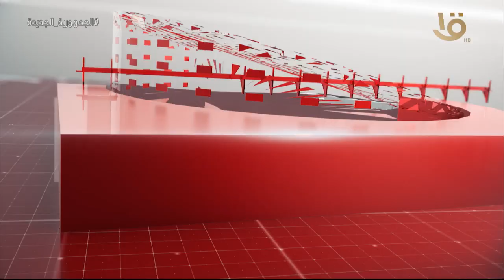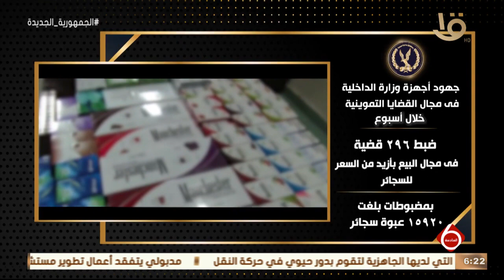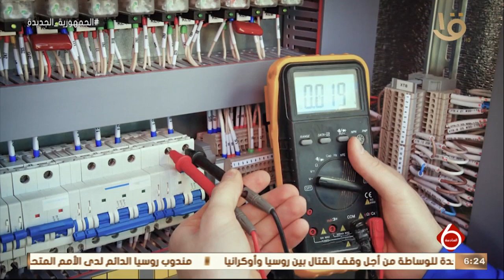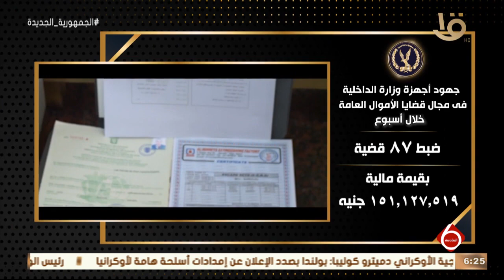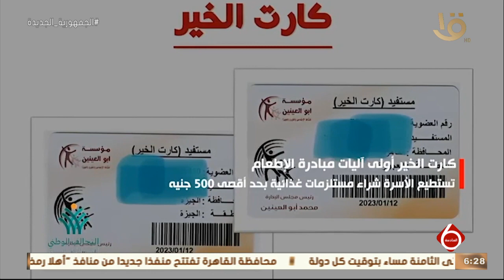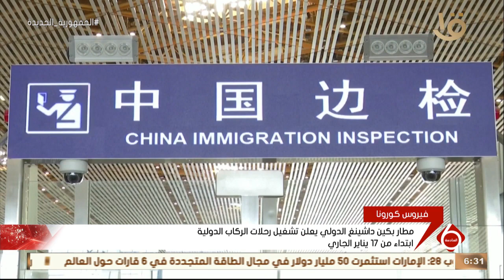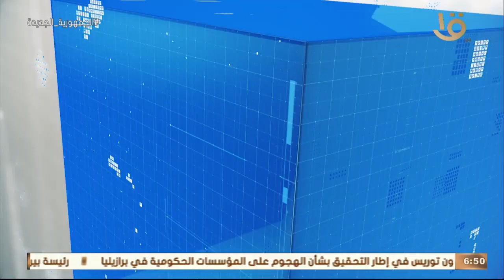نشرة السادسة | أهم الأخبار السياسية والاقتصادية محليا وعالميا.. 14-1-2023